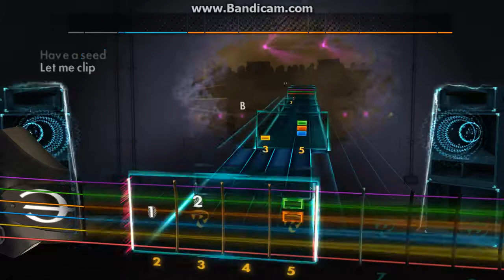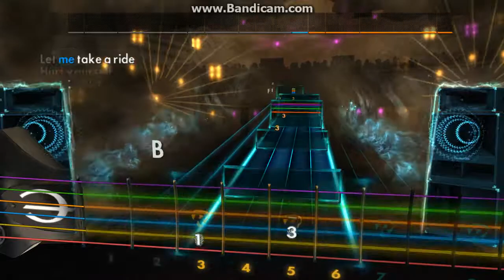Rocksmith Custom: Polly (Unplugged) Guitar